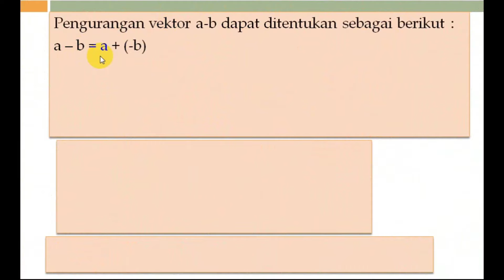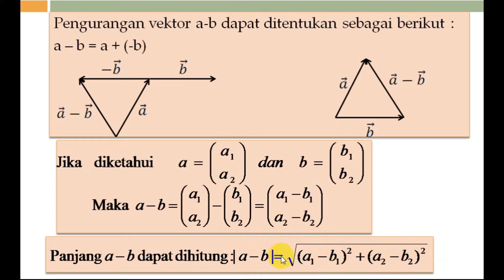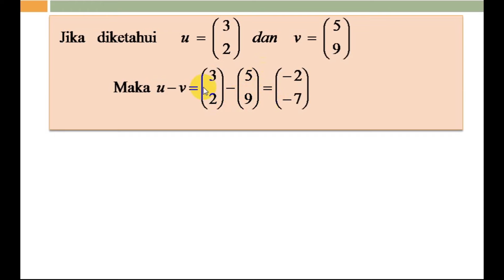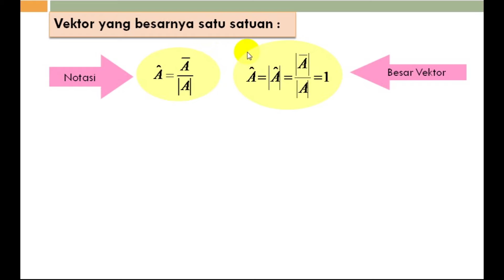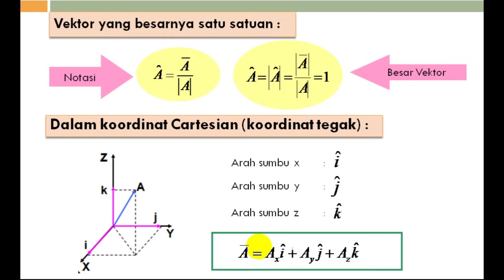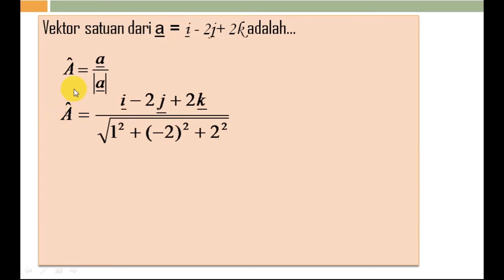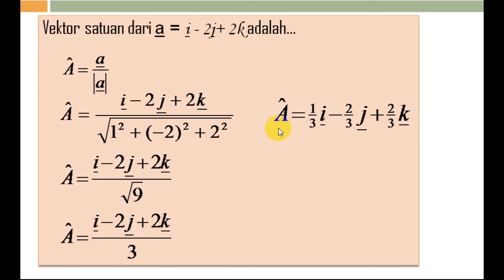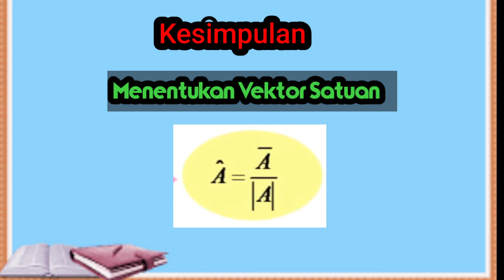MATEMATIKA PEMINATAN KELAS X (SEMESTER GENAP - P3)